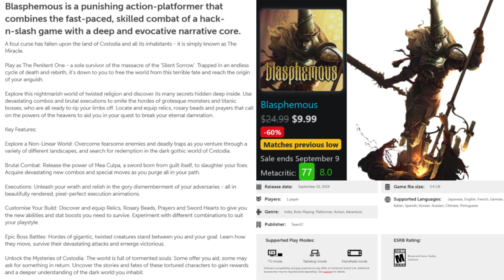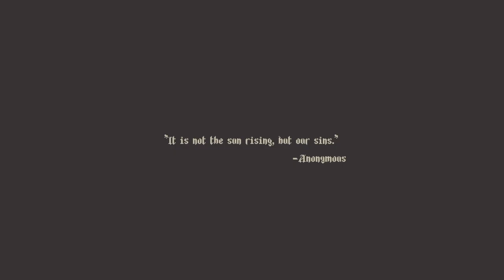Blasphemous | Nintendo Switch Gameplay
BLASPHEMOUS Nintendo Switch Gameplay! Must Play!

Much Love to you all! Have a great day!

Blasphemous is a punishing action-platformer that combines the fast-paced, skilled combat of a hack-n-slash game with a deep and evocative narrative core.

Explore this nightmarish world of twisted religion and discover its many secrets hidden deep inside. Use devastating combos and brutal executions to smite the hordes of grotesque monsters and titanic bosses, who are all ready to rip your limbs off. Locate and equip relics, rosary beads and prayers that call on the powers of the heavens to aid you in your quest to break your eternal damnation.

Key Features:

Explore a Non-Linear World: Overcome fearsome enemies and deadly traps as you venture through a variety of different landscapes, and search for redemption in the dark gothic world of Cvstodia.

Brutal Combat: Release the power of Mea Culpa, a sword born from guilt itself, to slaughter your foes. Acquire devastating new combos and special moves as you purge all in your path.

Executions: Unleash your wrath and relish in the gory dismemberment of your adversaries - all in beautifully rendered, pixel-perfect execution animations.

Customise Your Build: Discover and equip Relics, Rosary Beads, Prayers and Sword Hearts to give you the new abilities and stat boosts you need to survive. Experiment with different combinations to suit your playstyle.

Epic Boss Battles: Hordes of gigantic, twisted creatures stand between you and your goal. Learn how they move, survive their devastating attacks and emerge victorious.

Unlock the Mysteries of Cvstodia: The world is full of tormented souls. Some offer you aid, some may ask for something in return. Uncover the stories and fates of these tortured characters to gain rewards and a deeper understanding of the dark world you inhabit.

Release date:
    September 10, 2019
Players:
    1 player
Genre:
    Indie, Role-Playing, Platformer, Action, Adventure
Publisher:
    Team17
Game file size:
    5.4 GB
Supported Languages:
    Japanese, English, French, German, Italian, Spanish, Korean, Russian, Chinese, Portuguese

Chapters
0:00 - Intro
0:07 - Game Information (Mini Review / Description)
0:52 - Game Settings Information
1:18 - Start of Story
3:45 - Start of Game Play
4:55 - First Boss Fight